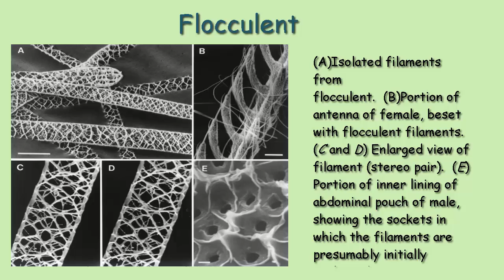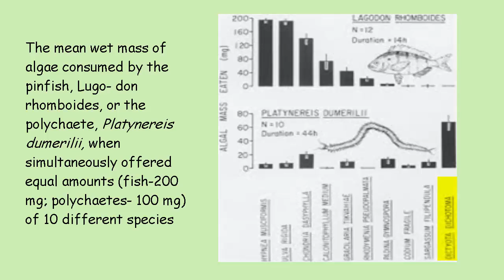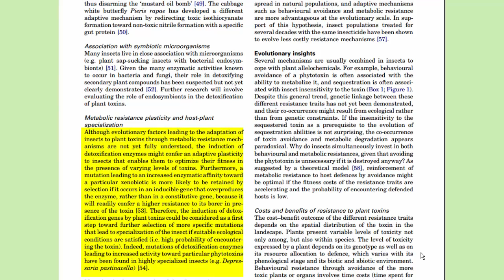Coevolution of plant toxins and herbivores!